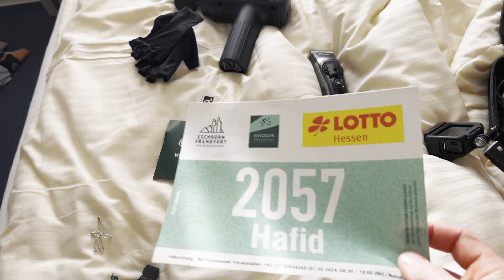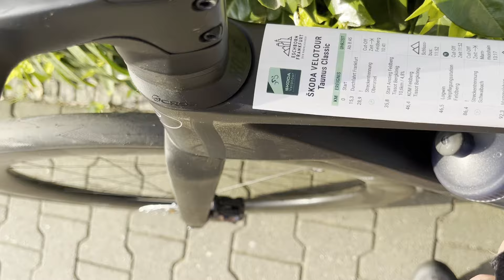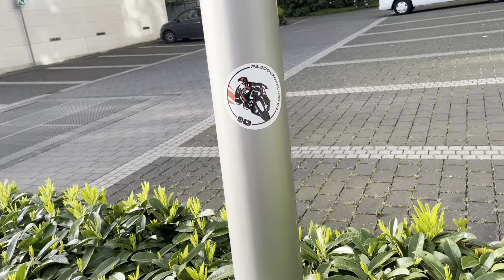Frankfurt-Eschborn Radrennen 2024. Felsberg Massaker. Was für eine Erfahrung!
Unser Erster Vlog auf dem Fahrrad. Auf den Spuren Scott Reddings.
Frankfurt-Eschborn Fahrradrennen 2024. Es war hart aber geil.
Schreibt uns gern rein ob es euch gefällt.  An der Fahrperspektive Arbeiten  wir noch ;-)
Es stehen noch 2-3 krasse Radveranstaltungen an. Seid gespannt.

Folgt uns für mehr...!!!

Hört rein und schreibt rein !!!

Gefällt es euch? Lasst doch ein Abo und Kommentar da meine Freunde.

Partner:
myMoto24